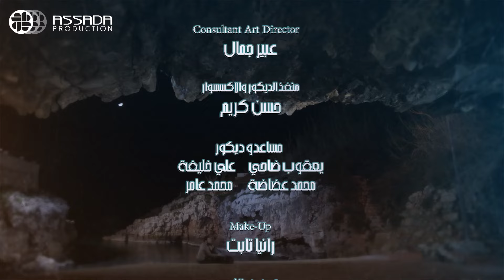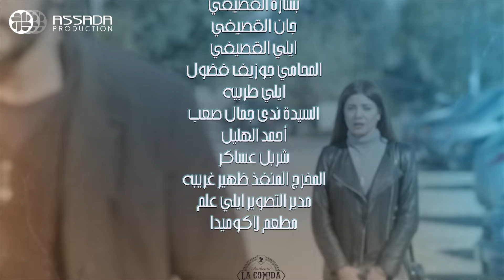مسلسل محرومين ـ الحلقة 27 كاملة HD | Mahromin